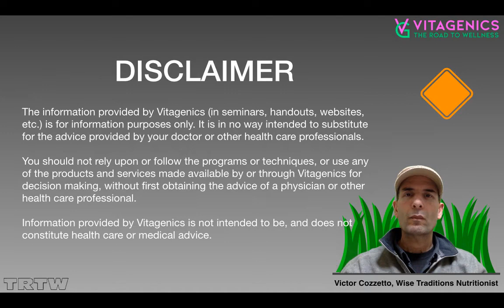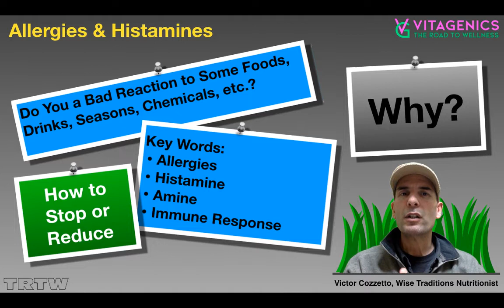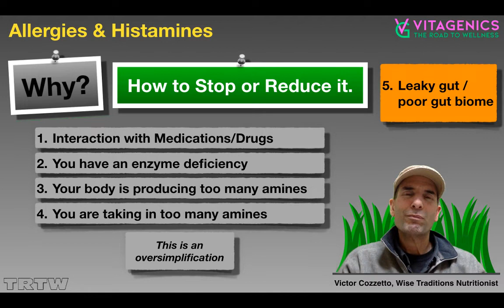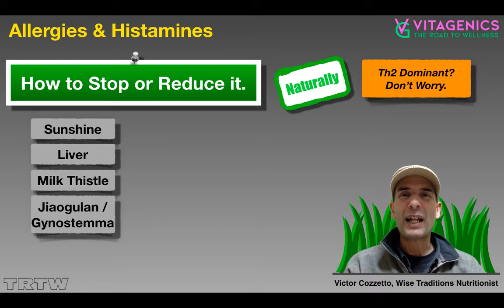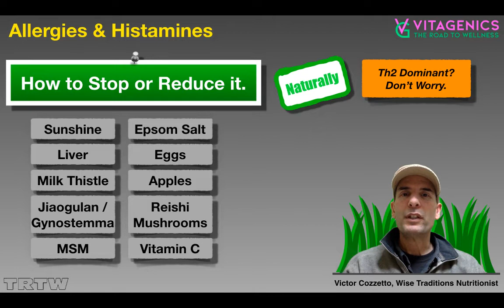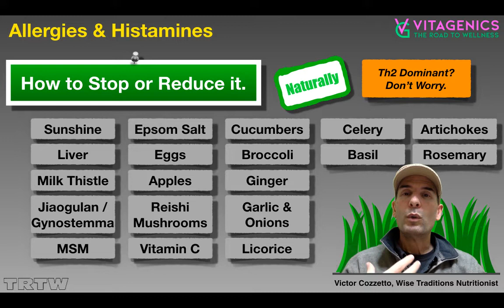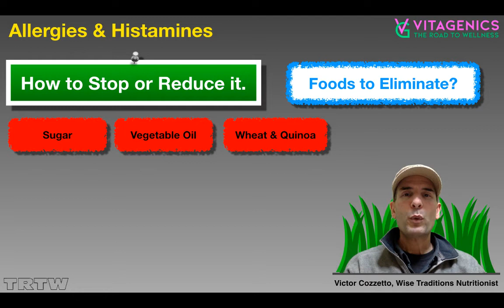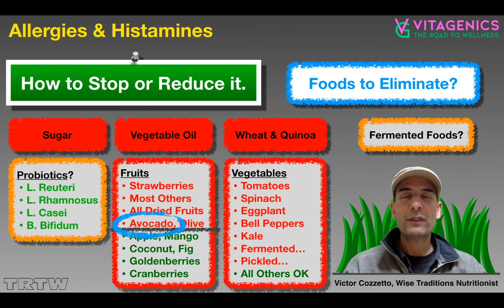Help for Histamine Issues - How to Handle Problems with Allergies, Histamines, and Other Amines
One of the best things to combat histamine issues is PBX zeolite:
Those zeolite products are the best in the industry. If you want to learn more about the science, there is a study on zeolite and histamine here:

In this video I try to help you understand why you might be suffering from allergies and/or histamine issues. This is a complicated problem that has some very quick fixes for some lucky people. I hope to help you become one of the lucky ones ;-)

Hope to see you all in the course!

Good luck!